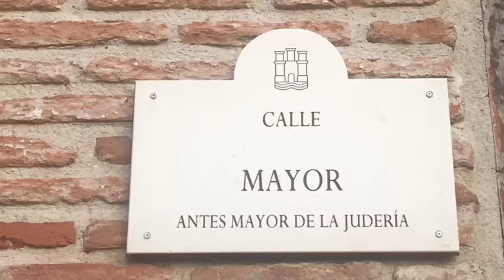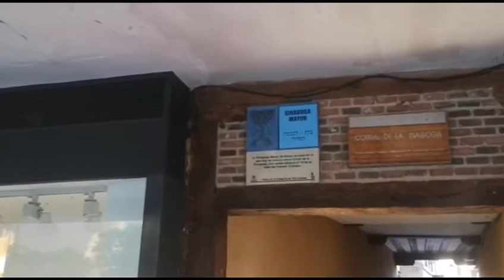EOI ALCALÁ DE HENARES: El lugar del corazón de Luís. El museo Cervantes